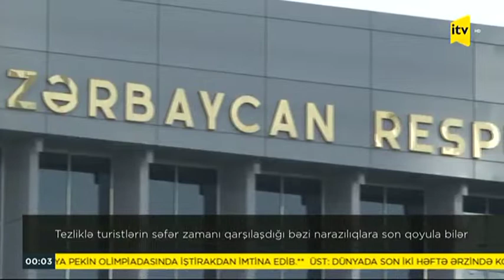Tezliklə turistlərin səfər zamanı qarşılaşdığı bəzi narazılıqlara son qoyula bilər | İTV |10.01.2022